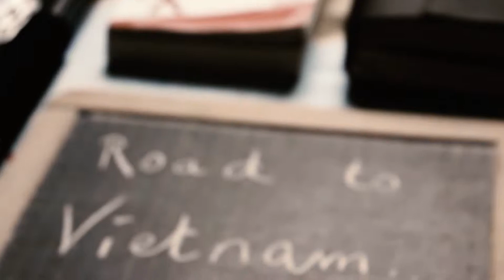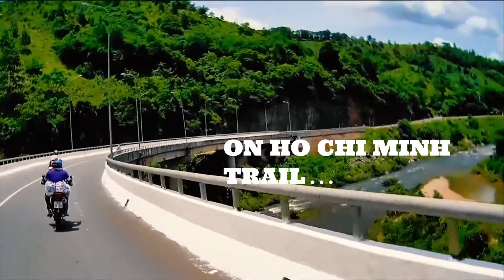Hanoi Motorbike Tours to Saigon - Indochina Motorbike Tours 2018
BE CAREFUL you will get addicted. . . ❗❗❗
❗ ⚡This is tour reach the top of the world . 😎😎
Discover the best highlights of Vietnam from North to South on HoChiMinh_Trails and along the coast !!
⚡ We can make your adventure special ! 😎😎 This trip for you ❗
〽 Spend the day on both Sealed & Off roads and enjoy friendly homestay ambiences with the locals plus our new CRF Bikes.
❗ ⚡ UNBELIEVABLE_PRICES and everyone can go .
⚠ ⚡ 100% Certified & Top Services
⭕ RIDING new dirt bikes of 125cc, 150cc & 250cc
⭕ Being OVERWHELMED with stunning curving off-roads
⭕ EXPLORING the best features of Vietnam
⭕ EXPERIENCING the authentic life of the locals & foods
⭕ All INCLUSIVE package

☁ INCLUSIONS :
✅ Motorbike(s)
✅ Helmet(s), Protection pads for elbows & knees, Gloves, Go-pro Camera
✅ Mechanic (only for group from 6 passengers)
✅ Accommodation as indicated in the itinerary (based on twin or double shared)
✅ Homestay permission
✅ Meals as indicated in the itinerary
✅ And so on …
✈ Comment or inbox in this video